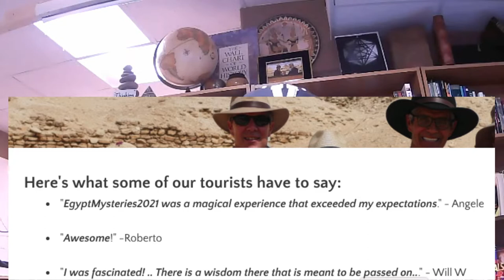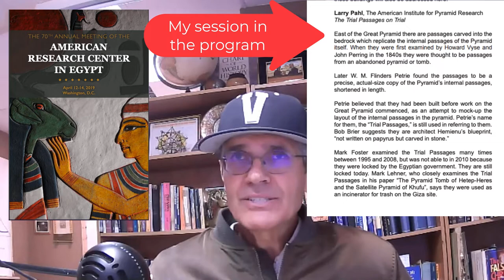Are Egyptologists Lying? Unquestionable Part 1 | TheGreatPyramidAIP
Are Egyptologists lying? So often the independent and alternative crowd lashes out at the Egyptological establishment: "You're lying! You're withholding evidence!"

Is that so? What do you think?  What is your evidence?

Calvin Smith of the Unquestionable Podcast recently interviewed American Institute for Pyramid Research Director Larry Pahl. Smith sent over the zoom video recorded during the podcast, and we will be sharing parts of that podcast here.  This is part 1 of the podcast dealing with the question are Egyptologists lying?